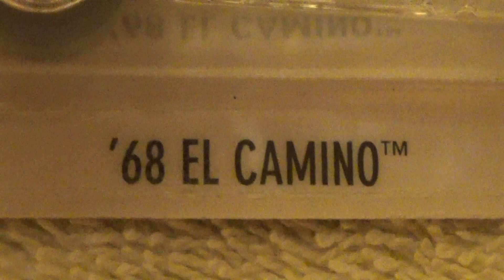68 EL CAMINO MUSCLE MANIA 2017 HOT WHEELS